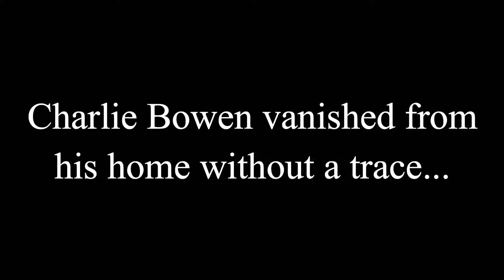Whatever Happened to Charlie Bowen- Trailer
A trailer for my upcoming film: Whatever Happened to Charlie Bowen.